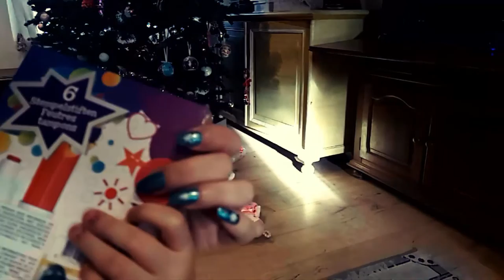🎁Подарочки под ёлочкой - Свинка Пеппа прыгает по лужам, Ficher Price Littles Peoples, Hello Kitty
Алис находит под ёлочкой подарки - интерактивная Свинка Пеппа (Peppa Pig) разговаривает и прыгает по лужам, Фишер Прайс (Ficher Price) "Littles Peoples", Хелло Китти (Hello Kitty).

Alice finds the gifts under the Christmas tree - interactive Peppa Pig talking and jumping in puddles, Fisher Price "Littles Peoples", Hello Kitty.